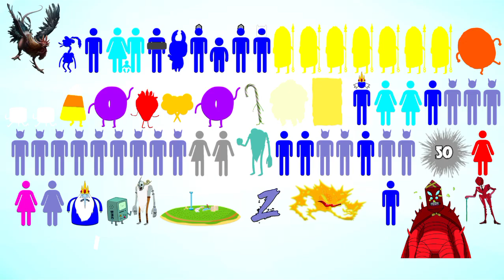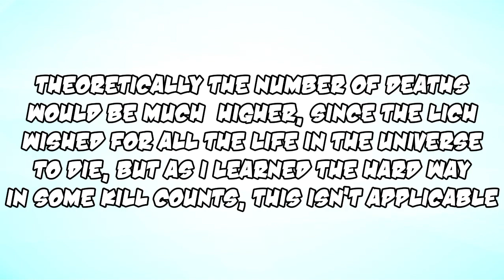Adventure Time: Fionna and Cake: Season 1 (2023) DEATH COUNT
oh yeah